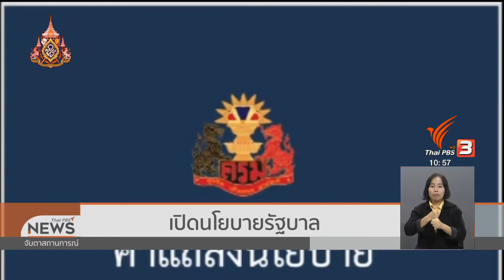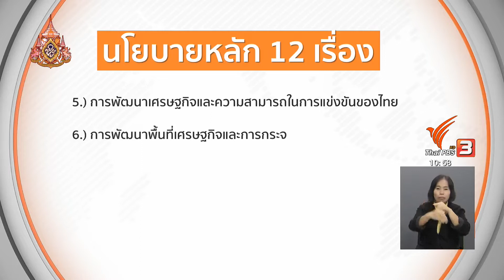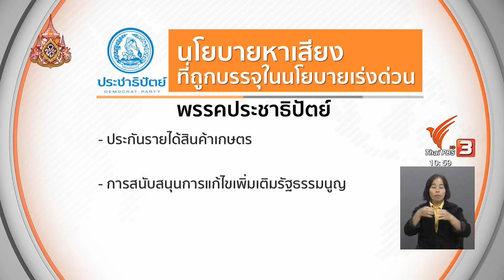22 ก.ค. 62 จับตาฯ เปิดนโยบายรัฐบาล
22 ก.ค. 62
เปิดนโยบายรัฐบาล